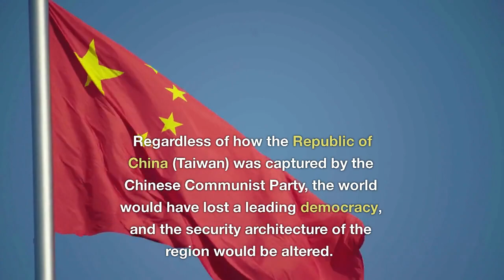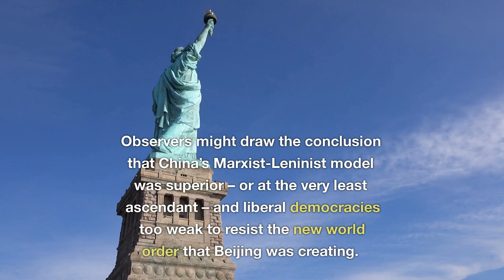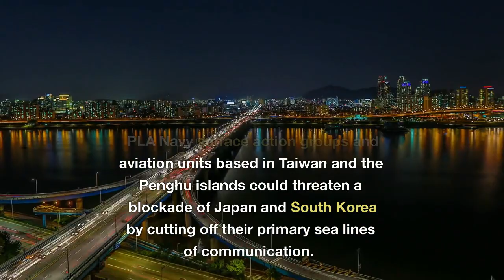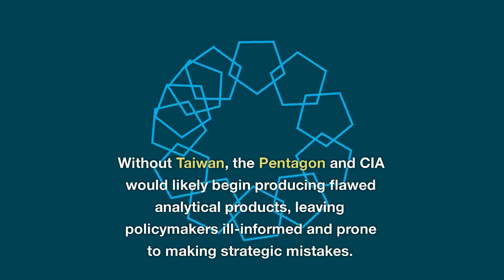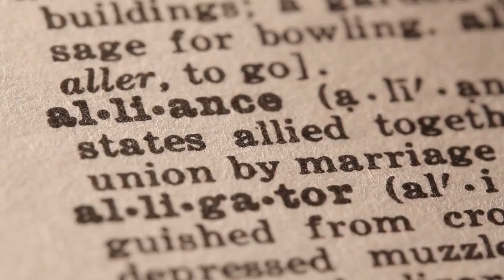If Taiwan Falls, What Happens To America?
In this video i gonna show you how If Taiwan Falls, What Happens To America?

✅ Recommended tools